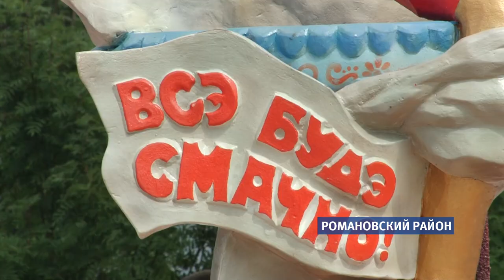Почти тонну вареников съели гости фестиваля «Всэ будэ смачно!»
Участники целый день лепили, ели, пели и восхваляли украинский кулинарный шедевр. Как пировали на Алтае жители разных регионов страны, и все ли ми понравилось в репортаже Валентины Аскеровой.